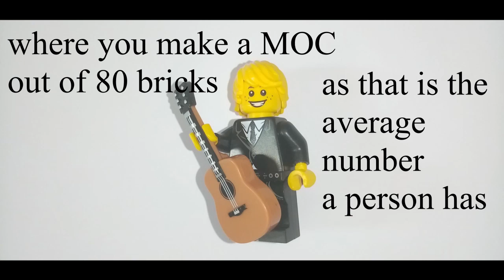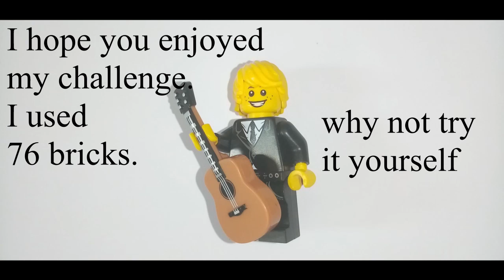Lego 80 Bricks Challenge | USS Enterprise from Star Trek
A little challenge I made where I have to make a MOC using only 80 Lego bricks. I decided to make the USS Enterprise from Star Trek and I think it turned out pretty well. Why not give this challenge a go yourself.

If you are reading this thanks and comment I don't know ... banana ... but work it into a sentence.